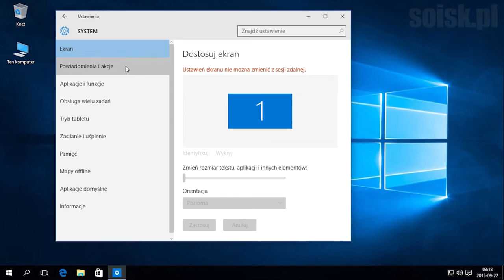Windows 10: Włączanie oraz wyłączanie ikon systemowych.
Jeśli jesteś użytkownikiem systemu Windows 7 lub Windows 8.1 , to właśnie TERAZ masz niepowtarzalną okazję dokonać SKOKU na WINDOWS 10!